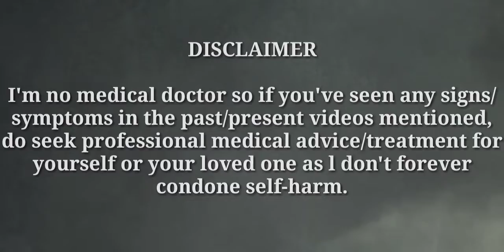drugawareness How to help a Valium or any other drug addiction [2018]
If you do know someone addicted to diazepam, you may be struggling with how to approach them in a way that gives you the best chances of both improving their situation and preserving your relationship. Addiction makes doing this difficult and renders the outcome unpredictable; however, you can take measured steps to improve your odds of success. For the best results, consider a two-part approach based on education and communication.

Educate Yourself - consultation for Diazepam addiction
Understanding diazepam and its effects on a user will aid in your ability to effectively approach your loved one.It can be helpful to understand the physical changes produced by diazepam. For example, once consumed, diazepam interacts with chemical messengers in the brain to enhance the effects of gamma-aminobutyric acid (GABA). In this process, GABA works to slow the brain activity, which leads to the drug’s depressant effects.Knowing and recognizing the signs of intoxication will also help you to understand the extent of the problem—that is, you’ll be able to better assess the frequency and intensity of use. People abusing diazepam may appear drunk, as many effects overlap with alcohol use. They will likely appear sedated and, in some case,
 they may confused or appear to be in a stupor 1,3,8. Even though these symptoms may not sound appealing to someone who doesn’t use Valium, the pleasurable sensations triggered by this sedative often lead to the desire to repeat use.Also, know that diazepam shares many properties with other benzodiazepines such as Xanax, Ativan, and Klonopin 1, so your loved one may be abusing other benzos interchangeably as their needs and the availability of the drugs change. These drugs all provide similar effects but will differ slightly in how quickly these effects are felt and how long they last.Lastly, learning about addiction will provide the opportunity to develop realistic expectations of your loved one and create a plan. However,
it’s important to understand that addiction changes the brain and can alter normal decision-making; so, despite your efforts, your loved one may initially refuse your offers to help 4. This is not a sign to give up, though. Continued support and communication will increase your chances of eventual success.

Communicate Effectively -Effective communication

Once armed with accurate information and a period of observation, you may approach your loved one from an educated position to communicate your concerns and goals. Remember—it is not enough to understand the problem. You must be able to communicate compassionately and nonjudgmentally at the best time in a place that promotes feelings of safety, calm, and support. Be sure to choose a time that your loved one is not intoxicated and your feelings are under control. If you enter the situation with intense emotions, your loved one is more likely to respond with anger, shame, and worry. While you can’t predict how a conversation will go, there are certain ways you can communicate to raise your chances of getting your loved one to accept help. Approach your loved one with a calm, nonjudgmental stance that emphasizes teamwork and a common goal. Have a plan and direction for the meeting while remaining flexible. Ask many questions to understand their perspective and struggles. Communicate your position clearly and follow up with consistency. State your belief in their abilities and the positive characteristics they possess.

AspieAnswers